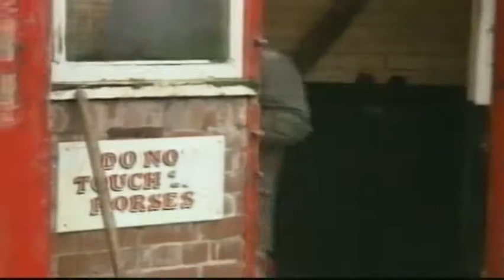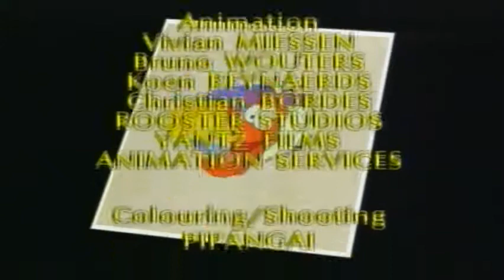Episode 36 Dodo And The Workhorse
Following a truck accident, Dodo is rescued by an impressive horse-drawn carriage. Along the way, the farmer takes this opportunity to explain the usefulness of draft horses.
Script : Christian Joller, Jean-Luc Fromental, Director : Francis Nielsen, Music : Dom Torche, Christian Joller